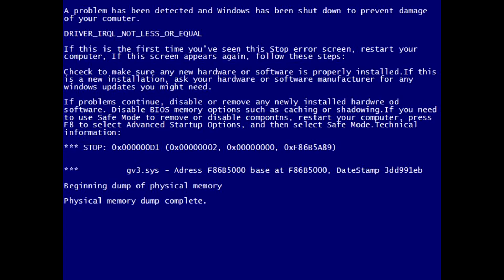Truck Crash Compilation [ETS2 MP] (Euro Truck Simulator 2 MultiPlayer Crashes) - Leopold Playing ETS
Leopold want to play ETS2!
Special Ediotion! ENGLISH SUBTITLIES ARE AVAIABLE!
If You wan't to see Your video in this compilation - send it to me via PM (link to video, download, etc.)